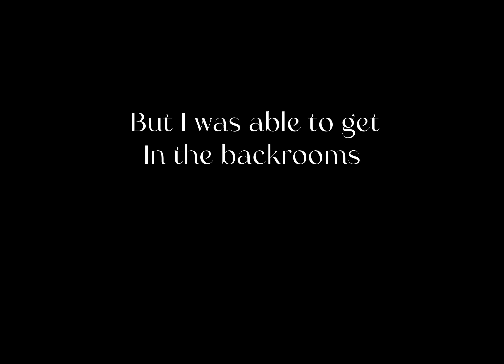The backrooms - Cult of the Cryptids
So, I found the backrooms in Cult of the Cryptids, and I decided to record it for people to watch cause..it’s the backrooms (also I recorded this video a few months ago so it’s a bit old).